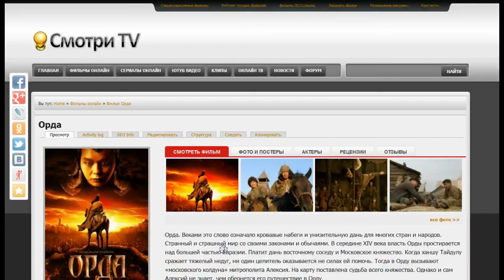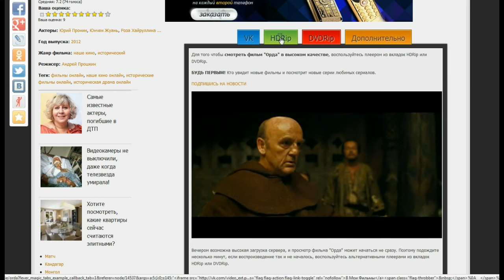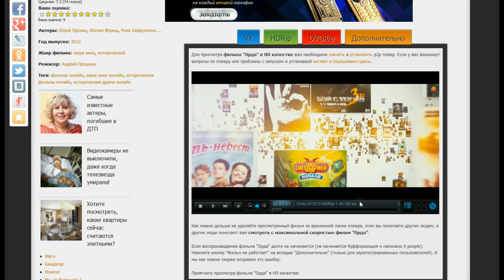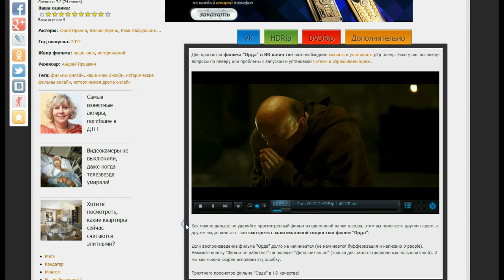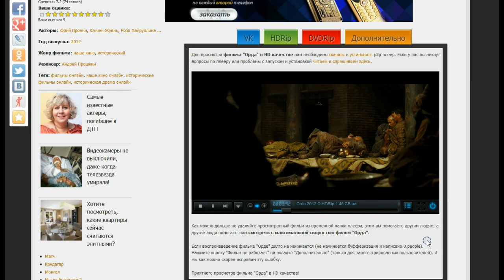Орда фильм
Смотрите фильм ОРДА в хорошем качестве онлайн а нас на сайте
уже Лицензия!
Ролик представленный здесь - ознакомительный! Т.е. обзор где и как этот фильм - фильм ОРДА онлайн можно посмотреть
Ознакомительный ролик с тихим звуком! сделайте громче у себя на компе